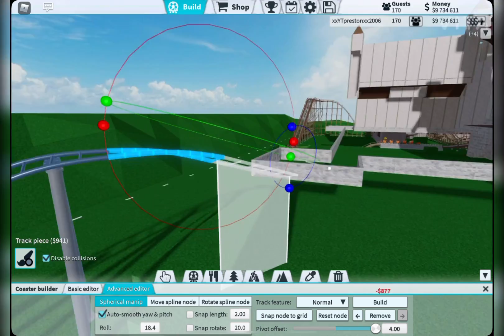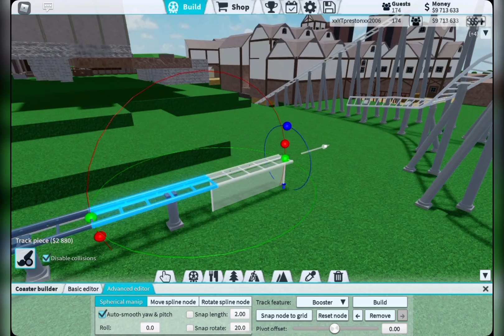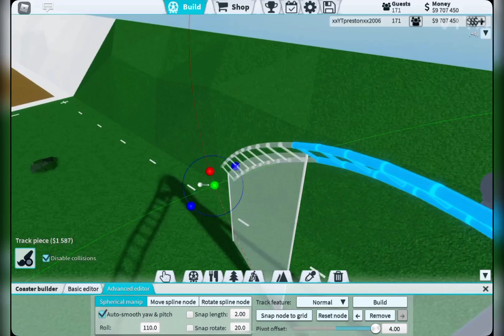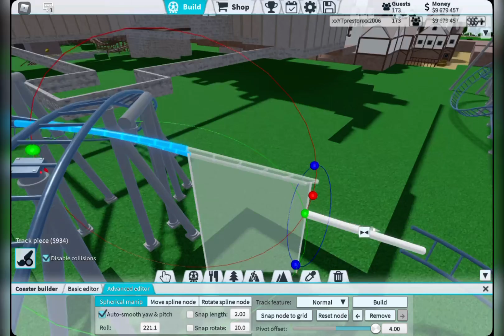Track layout | vertical launch Roblox ThemeParkTycoon2